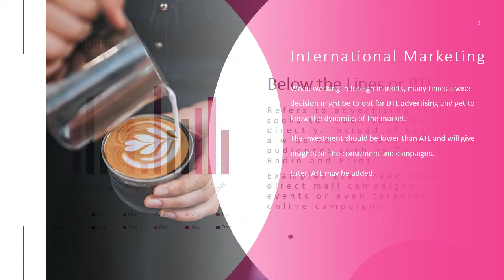Above the Line & Below the Line Advertising (ATL & BTL) - Marketing - Blog 12 by Aida Pajares